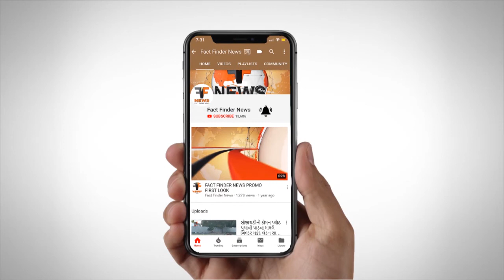Vadodara |પ્રતાપપુરા સરોવરને પુનર્જીવિત કરવા મંત્રી સહિત ધારાસભ્યએ મુલાકાત લીધી | Fact Finder News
પ્રતાપપુરા સરોવરને પુનર્જીવિત કરવા મંત્રી સહિત ધારાસભ્યએ મુલાકાત લીધી